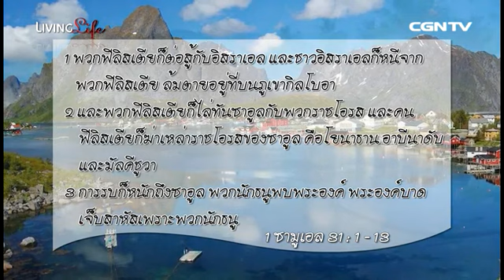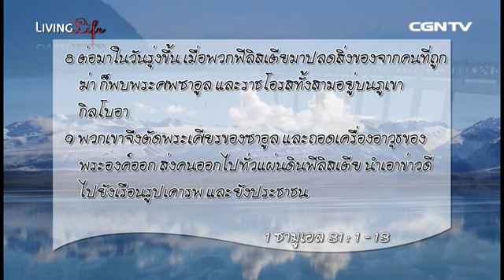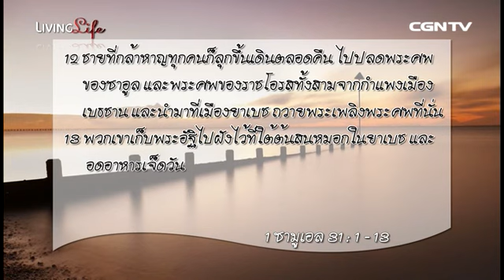[Thai Living Life] ชีิวิตเปี่ยมล้น 09-04-2014 เฝ้าเดี่ยวกับ ศจ.ดร.เสรี หล่อกัณภัย